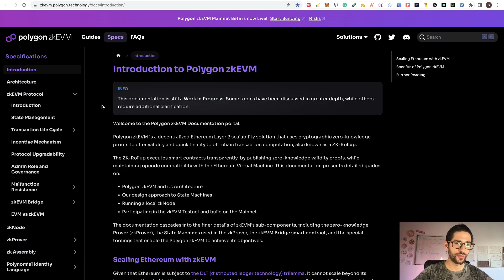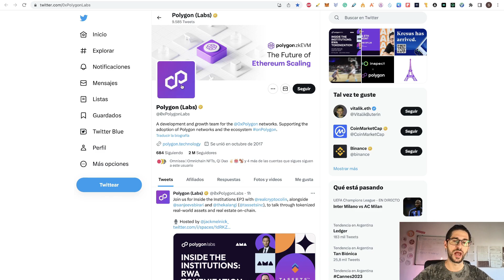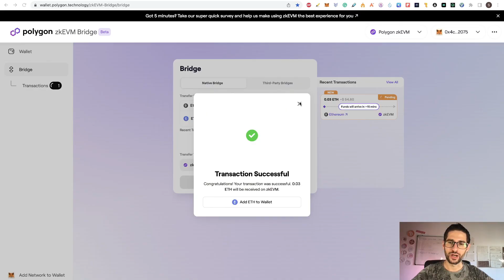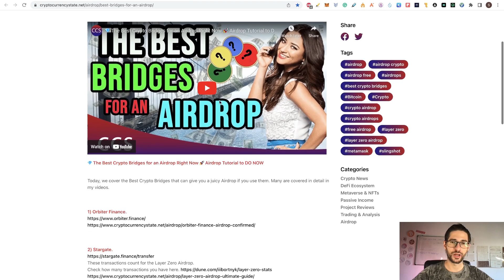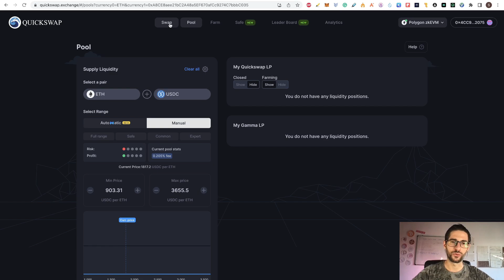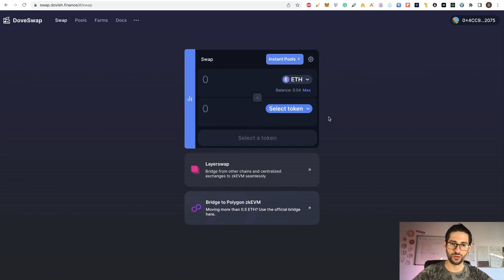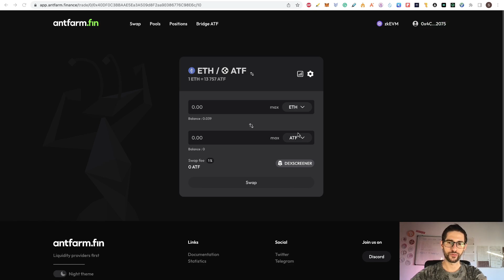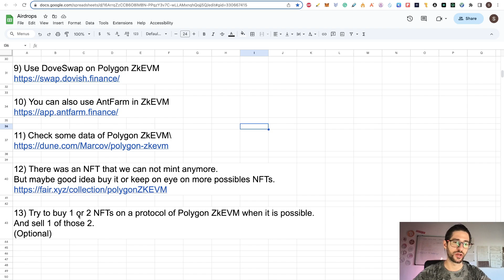💰 Polygon ZkEVM Airdrop - The Ultimate Guide 🚀 Step by Step + Secret zkEVM NFT 🦊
Today, we cover this Huge Possible Airdrop. The Polygon ZkEVM Airdrop Tutorial. This is your Ultimate Guide and a Secret ZkEVM NFT.

Nedd a VPN for your Airdrop Wallets? Use NordVPN here. Get 3 Free months:
Also check my other Airdrop Tutorials of Arbitrum airdrop, Optimism airdrop, Zksync airdrop, Sui airdrop, ditto finance airdrop, starknet airdrop, zeta chain airdrop, aptos airdrop, and more.

💎 BTC - 15C27aa3S217M2V7S9PfRwQY2BLNCSe5D6
💎 ETH - 0xbc5320df931ec8d4d069d5cb7c4ddf7730faae2b
💎 LTC - LKJgwEV5Z414JaqSbJ1ciN6DpDMfAyUjX9

TIMESTAMPS:
0:00​​​​​​​​​​​​​​​​​​​​​​​​​​ Video topic: Polygon ZkEVM Airdrop - The Ultimate Guide
1:01 Intro Crypto Currency State
1:11 What is Polygon ZkEVM
2:49 How to get Polygon ZkEVM on Multiple Wallets
4:22 Polygon ZkEVM Airdrop - Step by Step
4:24 Step 1 - 2 Follow Polygon Twitter and Discord
5:02 Step 3 - Bridge ETH to Polygon ZKM bridge native
7:16 Step 4 - Use other Bridge like Orbiter Finance 2x1 bridging.
8:26 Step 5 - Use more Bridges that does not have token to get more possibilities
8:57 Step 6 - Start Transact using the dAPPs on Polygon ZKEVM
9:59 Step 7 - Use QuickSwap to swap, LP, farming in ZkEVM
11:21 Step 8 - Use 0Vix Lending protocol
12:15 Step 9 - Use DoveSwap on Polygon ZkEVM
13:30 Step 10 - Use Antfarm in ZkEVM
14:21 Step 11 - Check on DUNE data about Polygon ZkEVM
15:12 Step 12 - There was an NFT, maybe buy it.
15:55 Step 13 - Keep on eye on any other important NFT or NFT protocol to interact
16:36 Recap: How to Get the Polygon ZkEVM Airdrop - Step by Step
17:08 Final thoughts - Like - Subscribe - Click the Bell